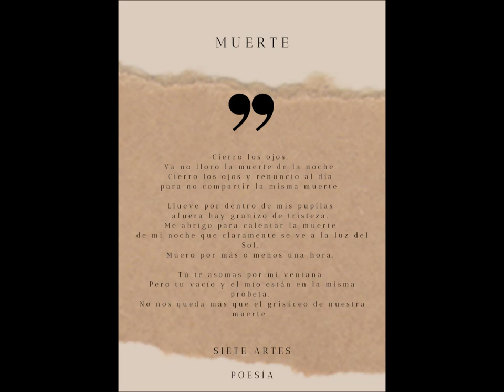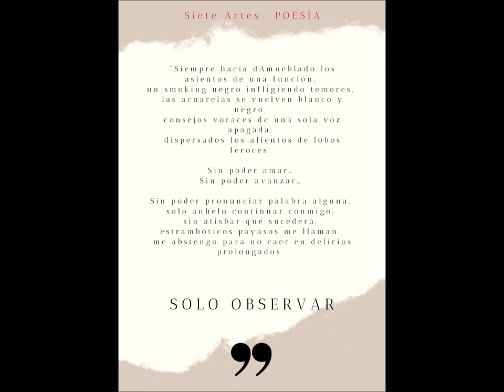REVISTA SIETE ARTES PRESENTA / Poesías de Albert Hernández y Harley Ezel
Las poesías MUERTE, RENACIMIENTO y FRÍO DE MIEDO corresponden a:

Albert Hernández, poeta, escritora y Lic. en Ciencias de la Educación con mención en Biología, nació el 6 de septiembre de 1988 en Jinotega, Nicaragua, a la edad de 6 años empezó a escribir sus primeros poemas, con el tiempo empezó a leer las obras de grandes como: Rubén Darío, Vicente Huidobro, André Breton y Ernest Hemingway.

Ha sido partícipe de festivales de poesías y parte de su trabajo literario ha sido publicado en antologías y revistas digitales nacionales e internacionales como: Revista ACIC (Nicaragua), Revista Ikaro (Costa Rica), Revista AZAHAR (España) y Revista Kametza (Perú),

 Es colaboradora de periódicos y revistas de carácter cultural como: El Sol de Colombia, Diario Siglo XXI de España, El Sol de las Américas de República Dominicana, Diario Extra de Costa Rica, Diario Alicante de España y Diario Puebla de México.

Albert es representante de la revista Ergo en Nicaragua, es miembro fundador del grupo literario Poetas de Sangre y Miel, donde creó el programa Poetas a la vista, con el objetivo de promover el arte en todas las dimensiones y de carácter multigeneracional.

Las poesías: SIN ÁNIMO, INSOMNIO, DERRIBADO, ESTRESADO y SOLO OBSERVAR pertenecen a:

Harley Ezel, poeta, escritor, historiador, cantautor y Lic. en Diseño gráfico, nació en Managua, Nicaragua el 1 de agosto de 1988, desde muy pequeño le apasionó la música y la poesía, ha lanzado dos álbumes de estudio, Lo más profundo de mí (2014) y Harley Ezel 317: Canción y Poesía (2019). Sus cantantes favoritos han sido: Joaquín Sabina, Bob Dylan, Hernaldo Zúñiga, José José, José Luis Perales, entre otros.

     Harley empezó leyendo la poesía de Rubén Darío, Pío Baroja, Ramón del Valle-Inclán, Antonio Machado, aprendiendo los distintos estilos literarios como: Sonetos, sonetillos, ovillejos, haikus, prosa y décimas.

En 2018 publica su primer poemario Solo poesía y en 2019 Más poesía, bajo la influencia de la poesía modernista. En 2022 publica su tercer poemario Efímera eternidad, escrito bajo la influencia de los poetas Vicente Huidobro y André Breton, con prólogo de la poeta y escritora Albert Hernández.

     Parte de sus poemas han sido publicados en diarios y revistas nacionales e internacionales como: Revista ACIC (Nicaragua), Revista Íkaro (Costa Rica), Revista Poética Nicaragüense, Casa Bukowski (Chile), Revista Kametza (Perú), Diario Alicante (España), Revista AZAHAR (España), Revista El Pez Soluble (Costa Rica), Revista Monolito (México) y Revista Visceral (Ecuador).

Actualmente se dedica a la realización de reportajes históricos, colabora con periódicos y revistas digitales como: El Sol (Colombia), Diario Siglo XXI (España), Diario Alicante (España), El Sol de las Américas (República Dominicana), Diario Alicante (España), Revista Patrimonio Histórico (Nicaragua) y Revista Café con Letras (Nicaragua).

     Es miembro del Movimiento Mundial Dariano y de los círculos literarios: Poetas de Sangre y Miel y Fundación Poetas en órbita.

Edicion de Video: REDACCIÓN SIETE ARTES / Julio 2022